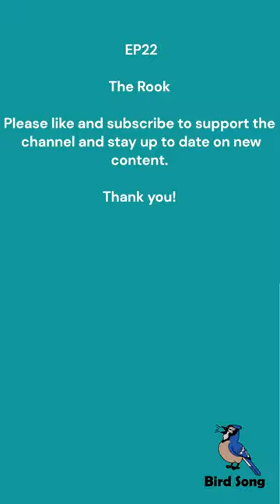EP22 The Rook - Bird Song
The Rook, Corvus frugilegus, is a member of the crow family, Corvidae, and is native to Europe and parts of Asia. They typically inhabit open countryside, farmland, and wooded areas.

Rooks have distinctive black plumage, a long pointed bill, and a featherless patch of skin at the base of their bill. They are around 45-47 cm in length, with a wingspan of around 100 cm, and weigh around 400-500g.

Rooks have a distinctive call, which is a hoarse, cawing sound, often heard as a "kaa-kaw". They also have a range of other calls, including a low "gurgling" sound and a higher-pitched "croaking" sound.

In terms of behaviour, Rooks are social birds and often form large colonies, known as rookeries. They are omnivorous and feed on a wide range of food, including insects, small mammals, and carrion, as well as seeds and other plant material. They are also known to be scavengers and will feed on waste food and garbage.

Rooks are also known for their intelligence and problem-solving abilities. They have been observed using tools, such as sticks, to access food sources, and have also been observed working together to achieve a goal. They are also known to be curious and have been observed investigating new objects and environments.

In terms of reproduction, Rooks typically nest in colonies, with each pair of birds building their own nest. They form monogamous pairs, and both parents are involved in caring for the young. The female typically lays 3-5 eggs, which are incubated for around 16-18 days. The young are cared for in the nest for around 4-5 weeks before fledging.

In summary, the Rook, Corvus frugilegus, is a distinctive member of the crow family, with black plumage, a distinctive call, and a range of interesting behaviours, including problem-solving and tool use. They are social birds, omnivorous, and typically nest in colonies, with both parents involved in caring for the young.